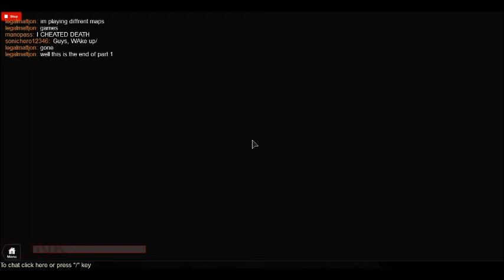Scary As Insanity Part 1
40% complete.
Pre-Alpha
PM me glitches and suggestions, or leave them in the comments!